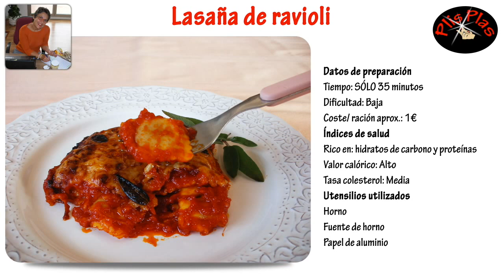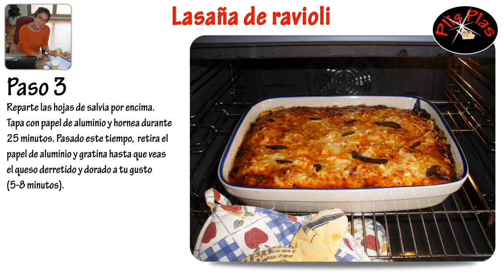Lasaña de ravioli